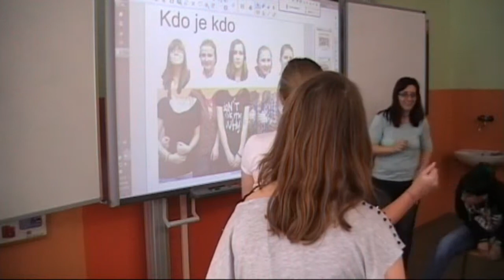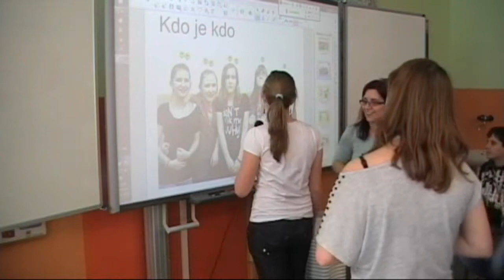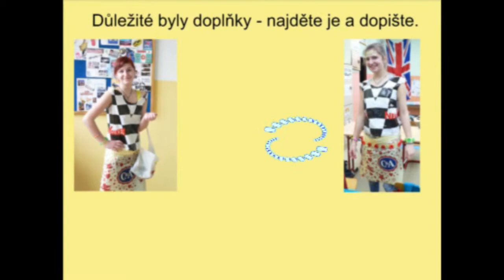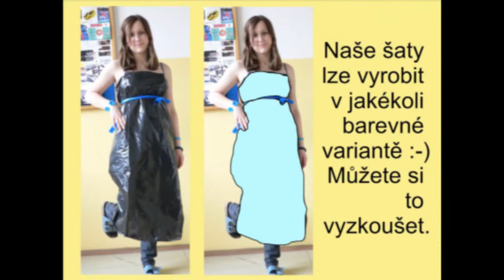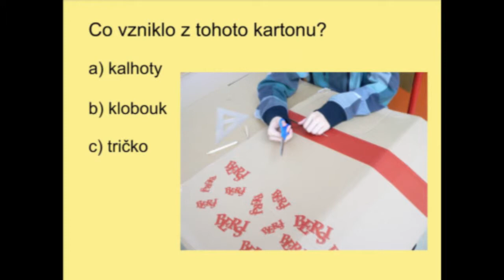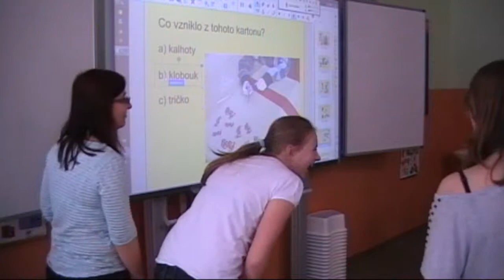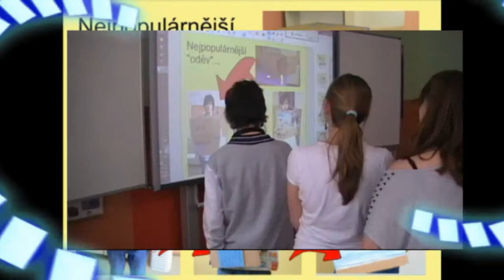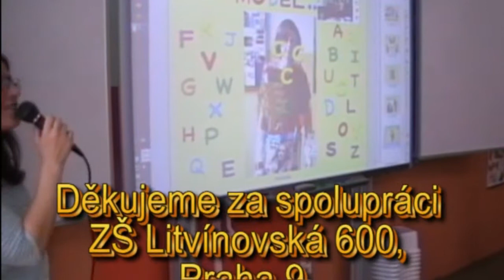Ekomoda - ZŠ Okružní 1235, Most